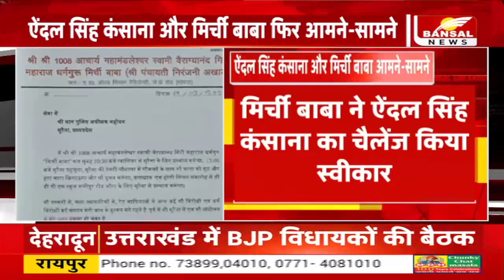मिर्ची बाबा V/s ऐंदल सिंह कंसाना : चैलेंज किया स्वीकार... 12 बजे मुरैना जाएंगे मिर्ची बाबा